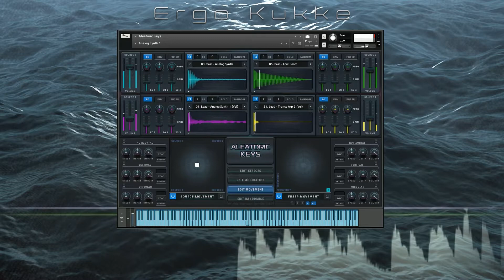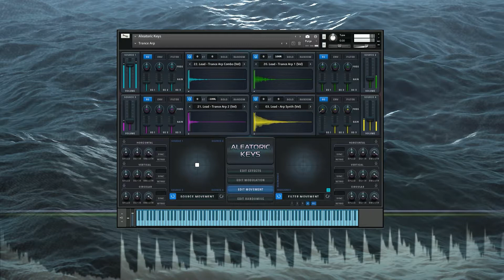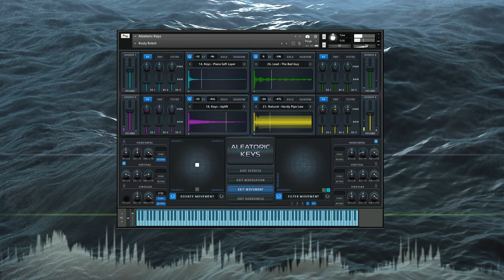Aleatoric Keys // Ergo Kukke // Kontakt // Snapshot Preview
Aleatoric Keys is an inspirational tool for producers covering a vast variety of genres.

Aleatoric Keys uses sounds from synthesizers and real life recordings and seamlessly morphs them together to form a new era of inspiring sounds. Sound categories include bass, keys & strings, synths, pads and FX, but the individual sounds cover most categories from natural wind instruments to synthesized brass. Having the modern producer in mind, Aleatoric Keys is meant to be the workhorse tool for that "nasty lead" or the "mass" layer for EDM lead synth or pads. Now you can save time to get that unique sound and no more programming of trance leads or pads. Our powerful engine allows you to have a full sound quicker than using regular workflow or you can let it generate some quick and unique ideas using the "randomise" tool. With the sound of Aleatoric Keys you will stand out, which is massively important in the modern world.

The Aleatoric Keys engine is easy to use, but can give rich and complex outcomes. Aleatoric Keys contains four individually adjustable sample sources, each housing an abundance of fully modulatable parameters. The "Source Movement" & "Filter Movement" manipulation pads make your score or come alive and move with the picture.

Aleatoric Keys is a tool only utilizing new sounds that you cannot get anywhere else. Many natural sounds come from synthesized sources and emulate classical instruments, but also, many natural sounds turn into synthesizers.

To make your life easier, many individual sounds come in premixed, so that you can save time making them unique to your mix.

14GB of Samples and Content